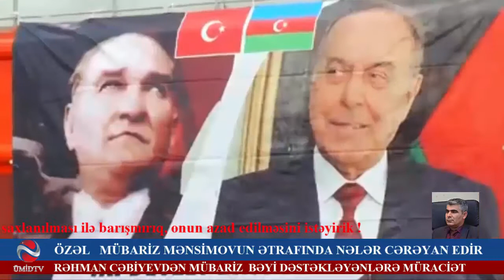MÜBARİZ MƏNSİMOVUN ƏTRAFINDA NƏLƏR CƏRƏYAN EDİR ? - RƏHMAN CƏBİYEV